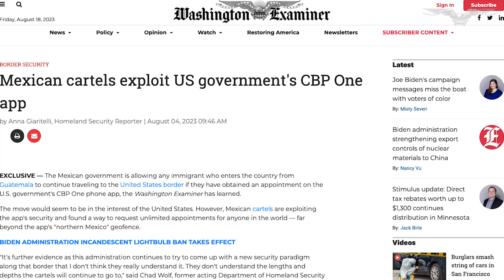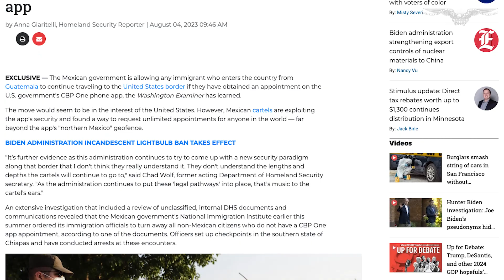Biden dealt massive border blow as illegal crossings spike 33%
The Biden administration was dealt a severe blow at the southern border in July as the number of immigrants encountered by U.S. authorities while attempting to enter from Mexico illegally soared following an initial decline at the conclusion of Title 42 in May.

U.S. Customs and Border Protection statistics released Friday afternoon revealed that Border Patrol agents arrested 132,652 immigrants between the ports of entry in July, up from 99,545 arrests in June.